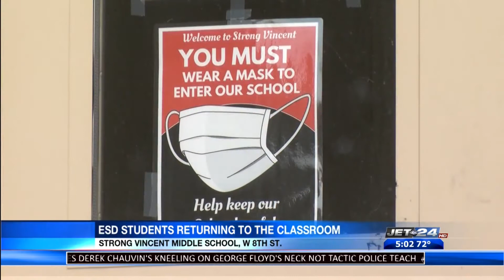Students in sixth and ninth grade at the Erie School District to return to in-person learning